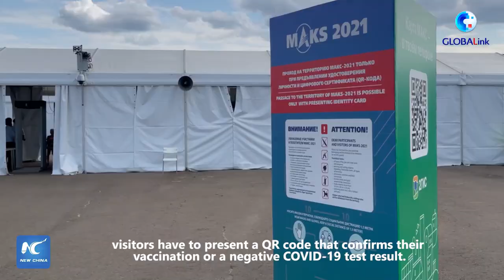GLOBALink | A snapshot of Russia's MAKS aerospace show: See for yourselves!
The MAKS International Aviation and Space Salon is held from July 20 to 25 in Moscow suburb, Russia. The prototype of Russia's fifth-generation lightweight single-engine fighter jet "Checkmate" also makes its debut at the MAKS 2021.